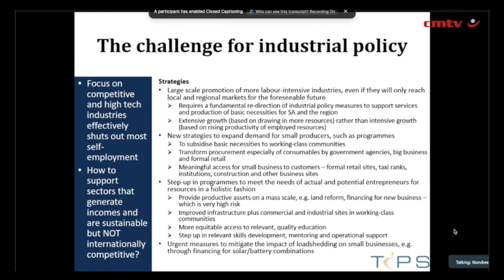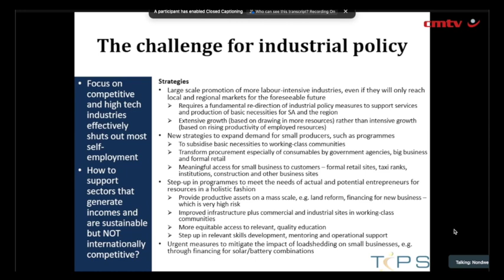Small business lagging in South Africa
The legacy of apartheid has caused South Africa to lag behind other upper-middle-income countries in terms of small business, which is a core factor behind very low employment levels.